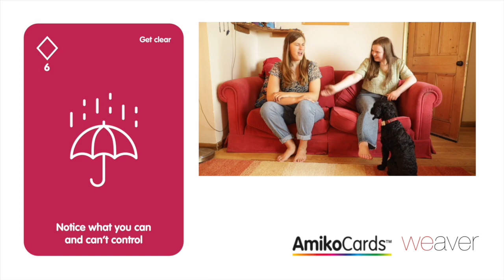እንታይ ክትቆጻጸሮ ከም እትኽእልን ከም ዘይትኽእልን ኣስተውዕል: Notice what you can and can't control (Tigrinya)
መብዛሕትኡ ግዜ  ክንጭነቕ ከለና ፡  ካብ ቁጽጽርና ወጻኢ ኣብ ዝዀነ ነገራት ስለ እነተኵር እዩ። ኣቓልቦና ናብቲ ክንቆጻጸሮ እንኽእል ነገራት ንምምካት ከነሰጋግሮ ከለና፡ መብዛሕትኡ ግዜ ዝያዳ ዓቕምን ተስፋን ክስመዓና ንጅምር።

Recognising the difference between what you can and can't control helps you focus your energy productively and stay calmer under pressure. This short discussion video is part of our Wellbeing series.